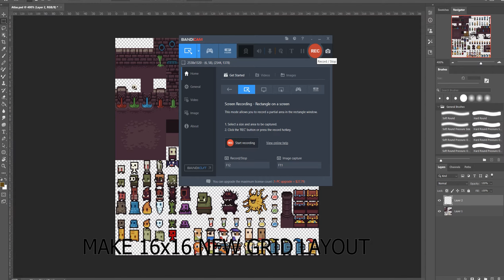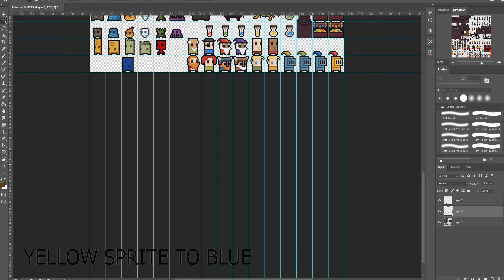SPRITE COLOR CHANGE ON A SPRITESHEET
Serenity2105
UnknownEnigma (UnknownEnigmaSleeps)